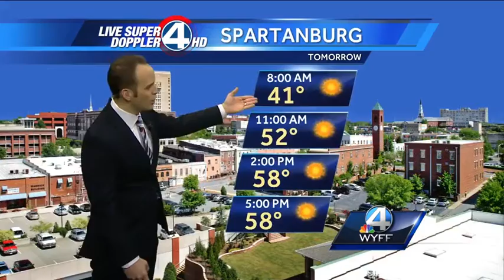Chris Saturday Weather Forecast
WYFF News 4 meteorologist Chris Justus says rain could be coming our way next weekend.